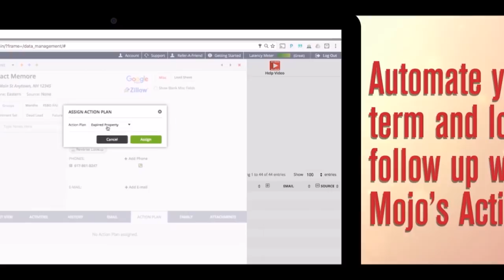90 MINUTES of FIRE...19 Power tools and tips for Realtors in 2019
Festini Mafia Membership to daily content, scripts, marketing material, and bi-monthly webinars

GaryV said it best that you should
BecomeTheDigitalMayor.com

RealEstateScripts LeadGeneration Mafia Membership, Door Knocking, Cold Calling, CRM set up, FSBO, Listing Presentations, Prospecting, and One-on-One Coaching

More than just a triple dialer, it’s the best CRM out there. Mojo: Success is Calling-